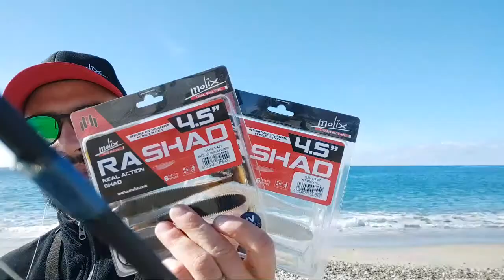Due Lanci In Vostra Compagnia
Ebay armatura inox :

eBay foil :

Amazon List: